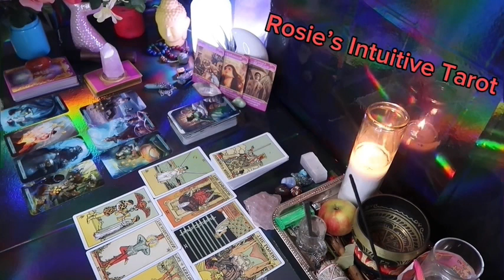LIBRA: ❤️ "I HAVE NOT SEEN A MESSAGE LIKE THIS BEFORE, SO PREPARE"💗🤯MID FEBRUARY 2024 LOVE TAROT🔥